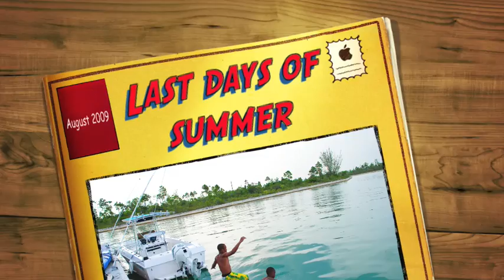Last Days of Summer- August 2009, Freeport, Bahamas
A fun day out with great friends, & Lots of kids , oh & a dog